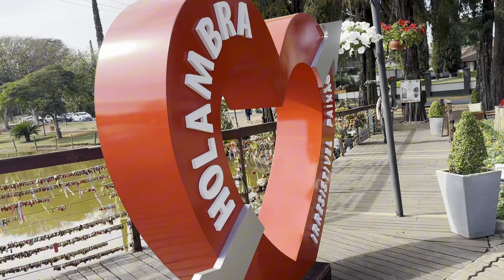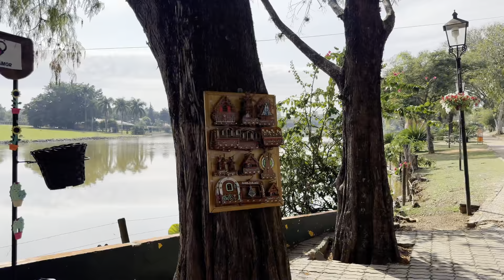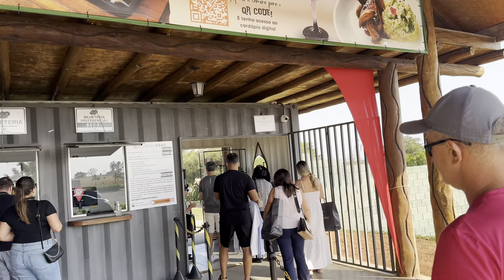ESPERÁVAMOS MAIS DE HOLAMBRA |SP| ERA ISSO?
Holambra é uma cidade encantadora localizada no interior de São Paulo, conhecida como a "Capital das Flores".

Mas vá nos finais de semana , porque de segunda a quinta é tudo fechado , chegamos era numa terça feira estava tudo fechado , bares , restaurantes , sorveterias , a única atração que é o ano inteiro é a visitação nos Parques de flores esse sim é aberto o ano inteiro .
Optamos por visitar Bloemen Park .